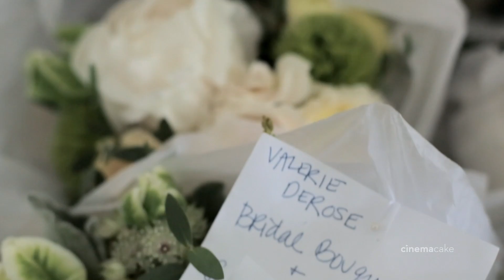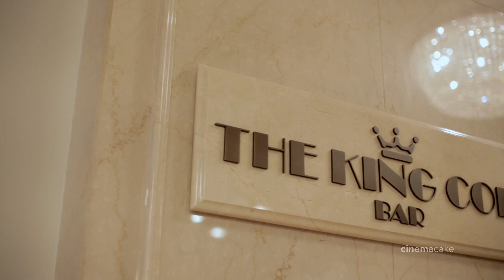Valerie & Matthias CinemaCake Film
Cinematography: Rick Stevens, Craig De Maio, and Kraig Adams of CinemaCake Filmmakers cinemacake.com
Editor: Gary Hanna of CinemaCake Filmmakers cinemacake.com
Hair Stylist and Makeup Artist: Frederik Fekkai